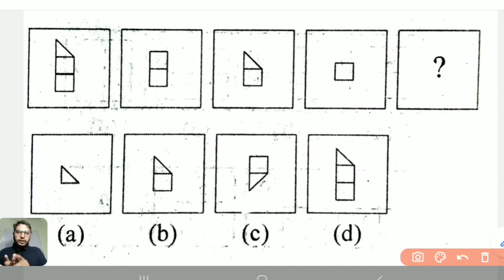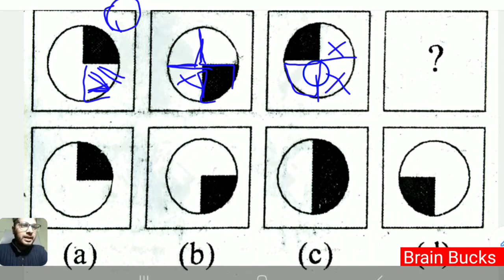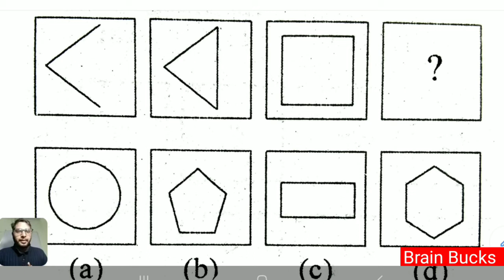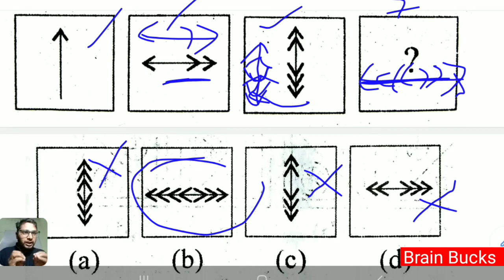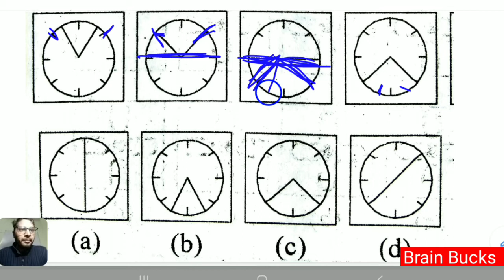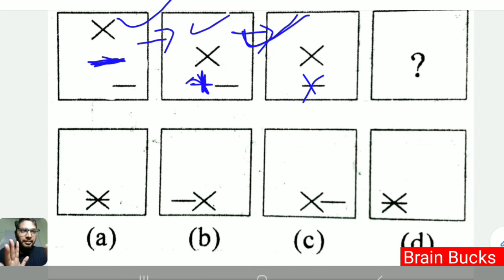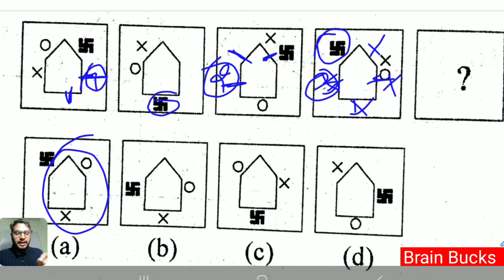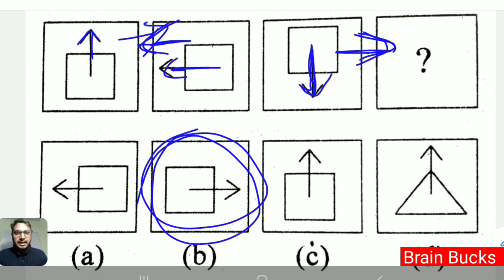🔥Figure Series | चित्र श्रंखला | Reasoning | Airforce X & Y Group | ARMY | Reasoning by Deepak Sir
In this video, DEEPAK sir will discuss the Figure Series of Reasoning with Questions of this Chapter. Reasoning Figure Series Basic concepts for all competitive examination.

⛔ Live Classes by our experts

⛔Video Classes

⛔Digital Study Materials

⛔Live Quizzes

⛔Mock tests daily where you can avail daily scholarship upto ₹21,000/- daily.

✅ We at Brain Bucks provide you one stop solutions for all types of academic and scholastic problems.

✅We at Brain Bucks come daily with no. of online quizzes for all types of exams where you can not only test your subject knowledge but also avail daily scholarship in every quiz.

✅ To participate into any quiz , one must download the Brain Bucks application from play store , register yourself as a learner and join the quiz.

 ✅ to avail the scholarship , one must join the quiz by paying from its BrainBucks Wallet.

✅Those who fullfil the minimum criteria for availing scholarship, will be rewarded scholarship as per their rank in the quiz.

✅Drop your query  via email on

Team Brain Bucks
If you have the Brain , You may have the Bucks